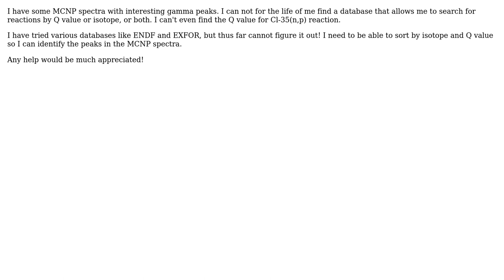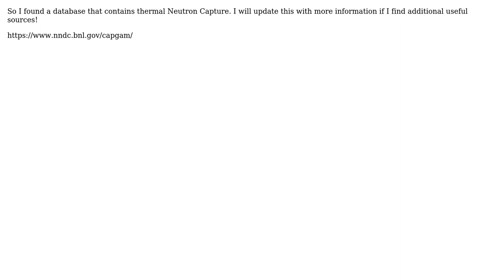Where can I find a database of (n,n' gamma) and (n,gamma) reactions sorted by Isotope and Q value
With thanks & praise to God, and with thanks to the many people who have made this project possible! You are responsible for your own actions.